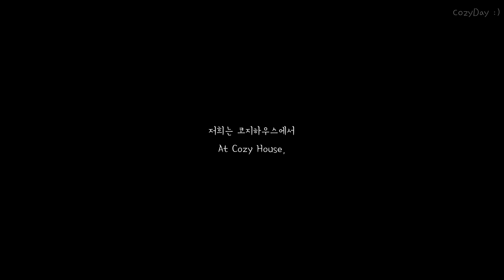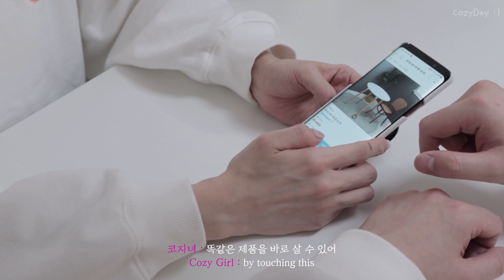작은집 1.5룸의 비포애프터! 💑알콩달콩 커플의 내츄럴한 인테리어💛 (w.유튜버 코지데이)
알콩달콩 예쁘게 살고 있는 유튜버 코지데이님의
1.5룸 룸투어를 공개합니다!

창고같던 방이 새집처럼! 비포애프터 재미가 쏠쏠한데요
여러분들도 코지데이님의 인테리어 팁! 얻어가세요

3:02 마켓비 PIDOR 캐비넷 모던세로중 2문 수납장

4:16 마켓비 SHOLID 슬라이딩 2문 그릇장

4:21 블루밍앤미 극락조 인테리어 나무
         무광인테리어 화분(대)

5:22 지엠퍼니처 화이트 800 테이블(원형)

5:42 투플레이스 데일리라잇 장스탠드

6:00 바자르 모로코 가리개 커튼

7:02 믹스드 비지니스 믹스드 미니멀 모빌 02

7:06 포홈 딥무드 타원 화병(베이지)
        포홈 샌드 원형 링 화병

7:10 OWN ISOYOUI 모던아트 추상화 공감 시리즈(007/A2)

7:20 바미르 빈 미러 탁상거울

7:46 실버라이닝마켓 라탄수납함

8:40 마켓비 JAWAL 다용도 선반 3단 대나무
         마켓비 JAWAL 접이식 식기건조대 대나무

🙏🏼이 영상은 코지데이님의 소중한 공간입니다! 용기 내어 본인의 사적인 공간을 공개해주신 만큼 여러분들의 따뜻한 댓글 부탁드릴게요.
🛒영상 속 인테리어 제품은 모두 오늘의집에서 구매할 수 있습니다
📌혹시 또 보고 싶은 집이 있다면 댓글로 알려주세요